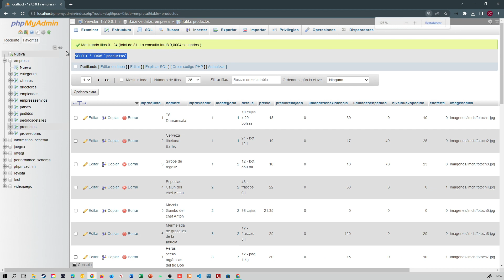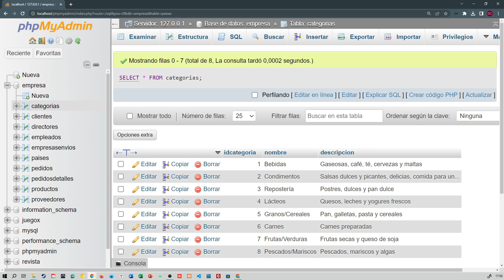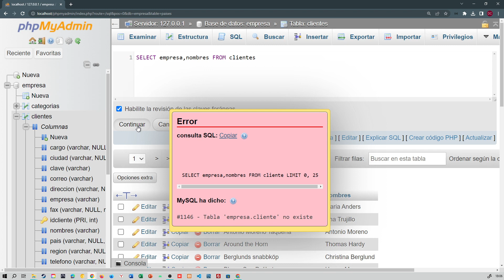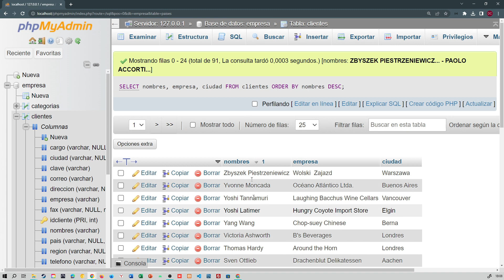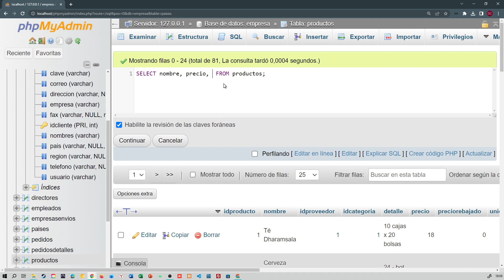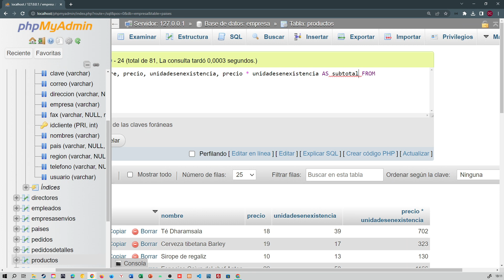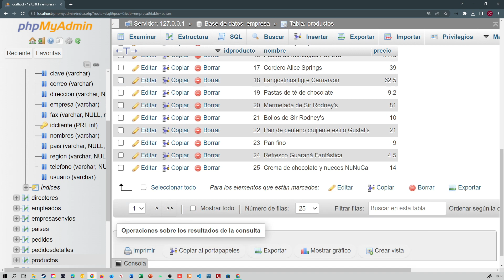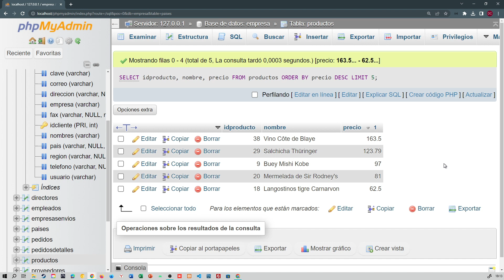youtube video #-Nb3NT-86HU